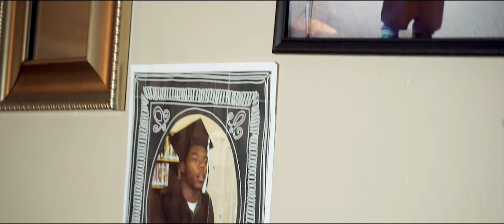TooTall - Heart Cold (Official Video) 📸